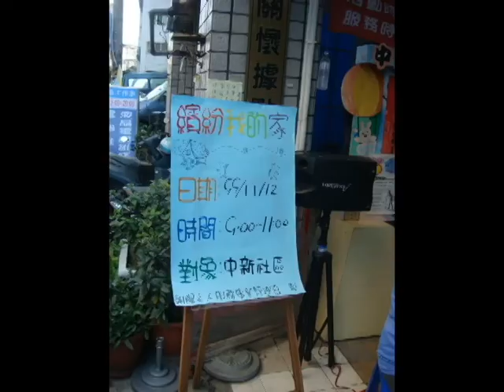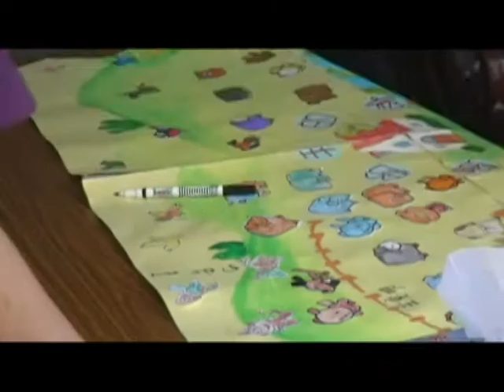繽紛我的家「老人活動｜長者遊戲｜樂齡遊戲｜老人團康｜長輩活動｜長輩遊戲｜activities for seniors｜senior games」 991日2A-老人活動設計-第三組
朝陽科技大學銀髮產業管理系991老人活動設計

活動名稱：繽紛我的家
1.訓練專注力，手眼協調。
2.藉由活動過程及規則，刺激感官。
3.增強顏色與數字的辨識度。
4.藉由分組競賽使長者獲得成就感及滿足感。